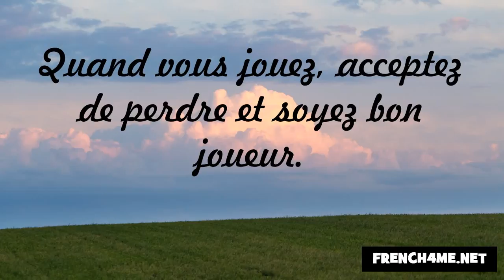حسن الخلق #123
frenchwithvincent الفرنسية#
فرنسا#
فنسنت#